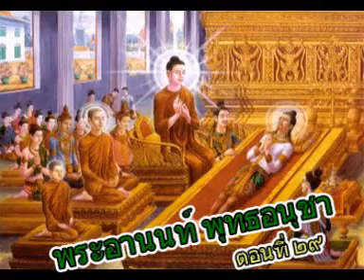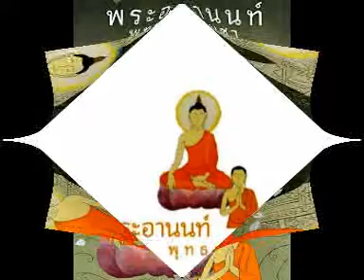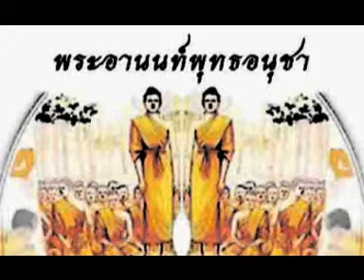พระอานนท์ พุทธอนุชา ตอนที่ ๒๙